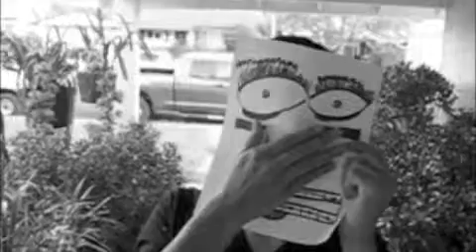Ding Dong Whatever